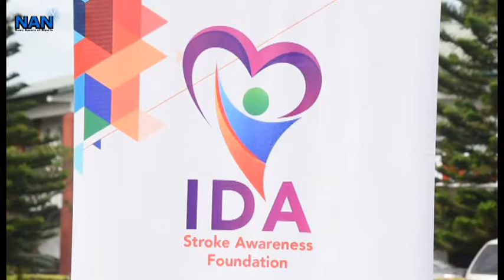Stroke is on the increase in Nigeria - Expert warns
Stroke Action Nigeria in conjunction with ACHA Foundation and IDA Stroke Awareness Foundation organises a holistic event to commemorate the 2019 World Stroke Day in Abuja